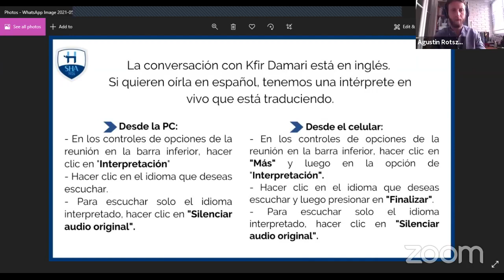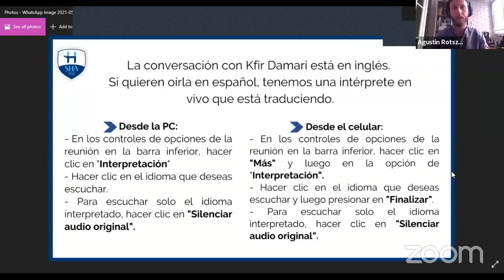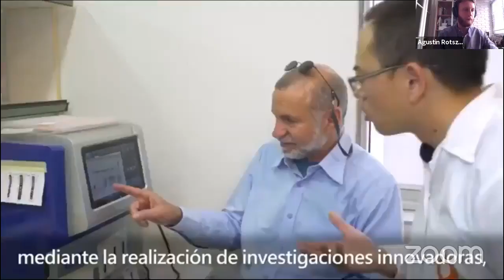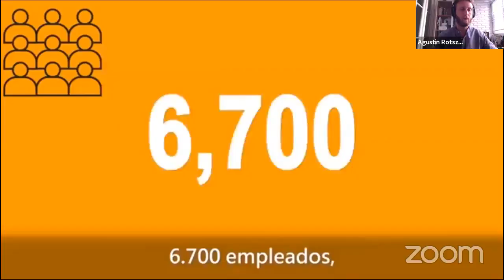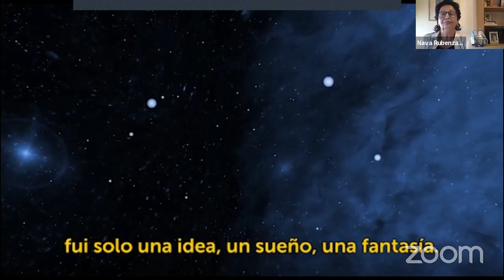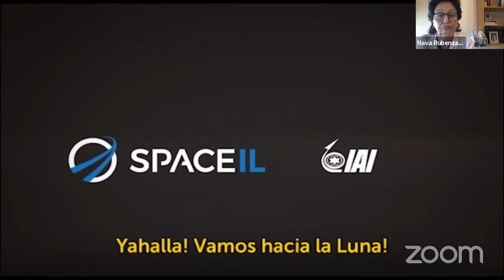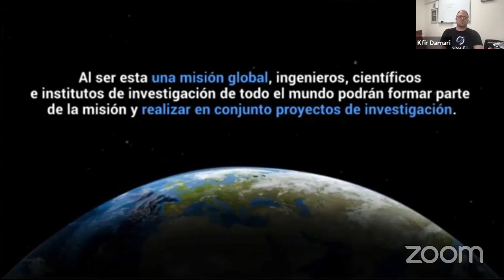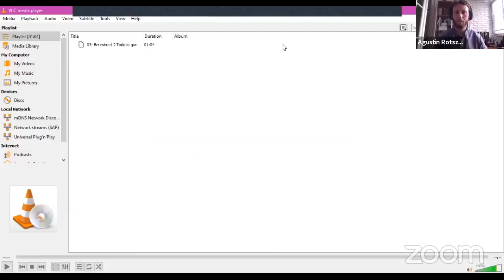SOCIEDA HEBRAICA ARGENTINA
הרצאה מקוונת לחברי הקהילה היהודית Hebraica שבארגנטינה ובאמריקה הלטינית, בשיתוף עם ידידי אוניברסיטת בן גוריון. ההרצאה נגעה בסיפורה המרגש ומעורר ההשראה של בראשית החללית, סיפקה אופק חינוכי ואף העניקה הצצה לפרויקט בראשית2.